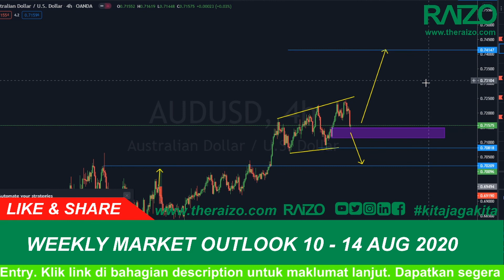Weekly Market Outlook AUDUSD 10-14 AUG 2020